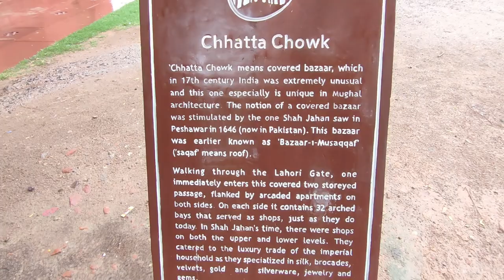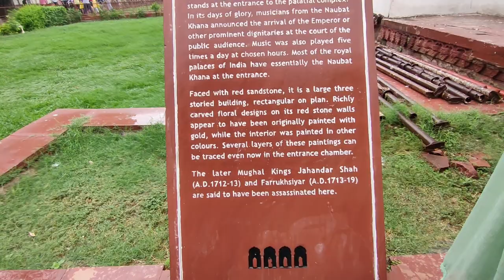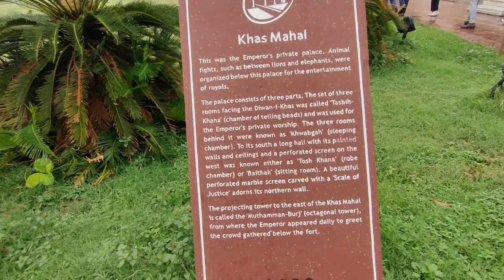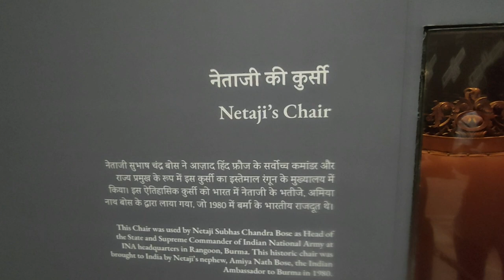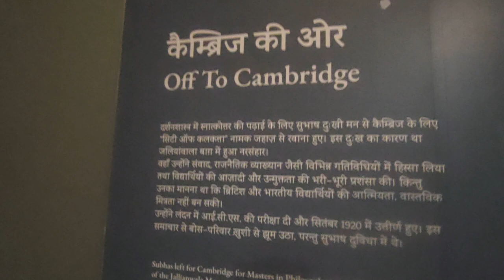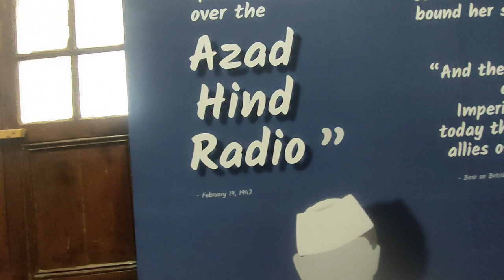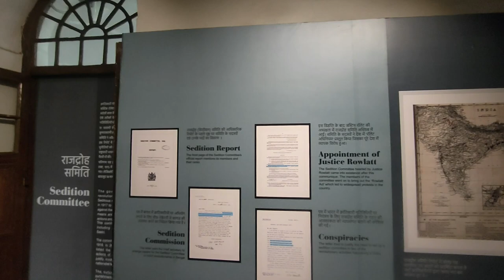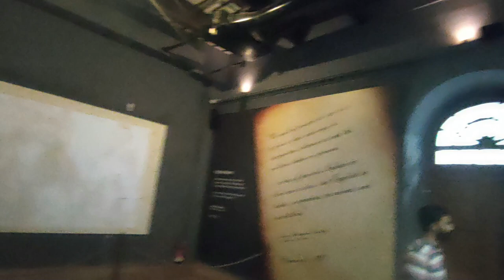A Visit to Red Fort & Museum Delhi